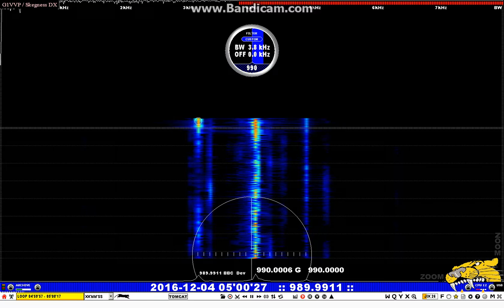990 CBW Winnipeg MB & CBY Corner Brook NL 0500 04-12-16 (Isle of Skye Trip)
Received during a short stay at Princes Point, near Ùig, Isle of Skye. Equipment: Perseus SDR and flag antenna.